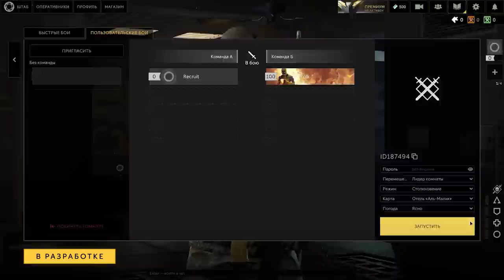Пользовательские бои | «Калибр»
С выходом обновления в «Калибре» стартует бета-тестирование «Пользовательских боёв», которые можно настраивать до их начала: определять составы команд, выбирать желаемые режим и карту.

На старте мы хотим сфокусировать тестирование на игроках, желающих организовывать турниры или другие соревновательные мероприятия. Если вы один из таких игроков — подайте заявку.